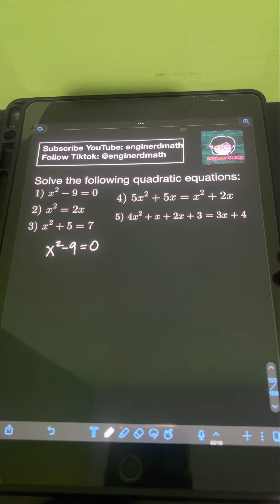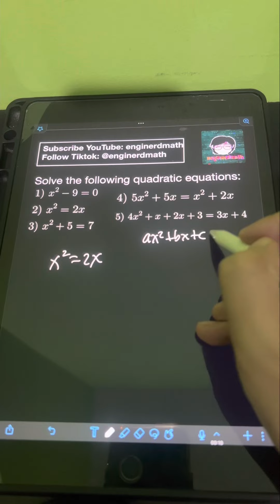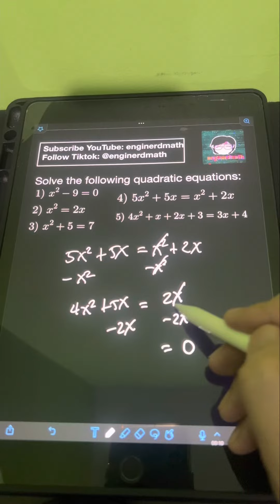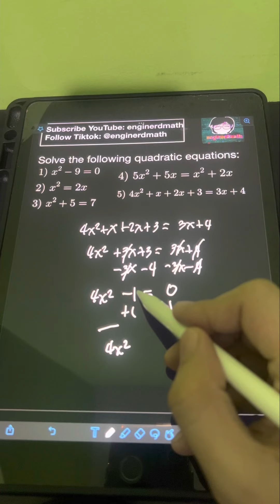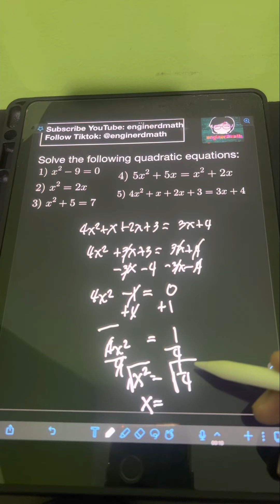Solving Incomplete Quadratic Equations (Tagalog/Filipino Math)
Hi guys! We will discuss about solving incomplete quadratic equations. We will solve several examples to illustrate them. Happy learning and enjoy watching!

Factoring Quadratic Trinomial ax^2 + bx + c